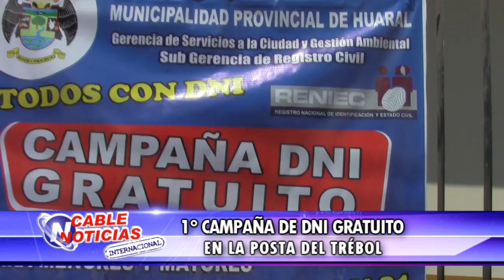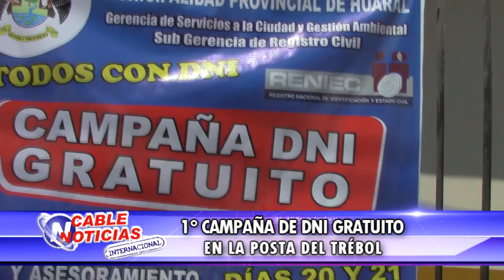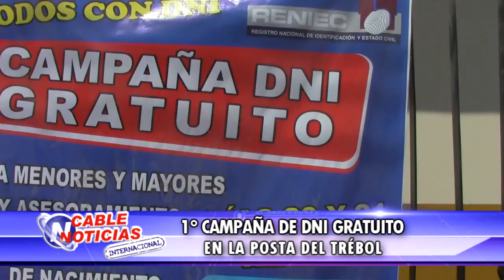1° CAMPAÑA DE DNI GRATUITO EN LA POSTA DEL TRÉBOL